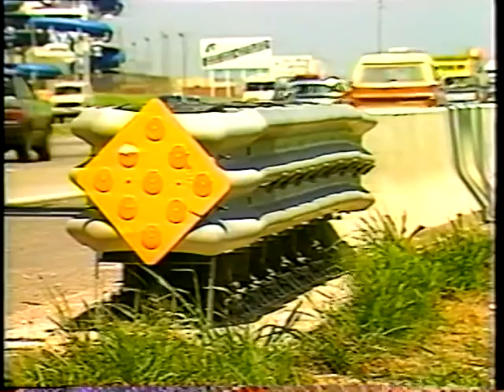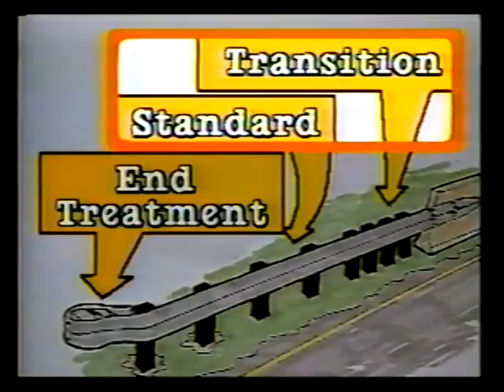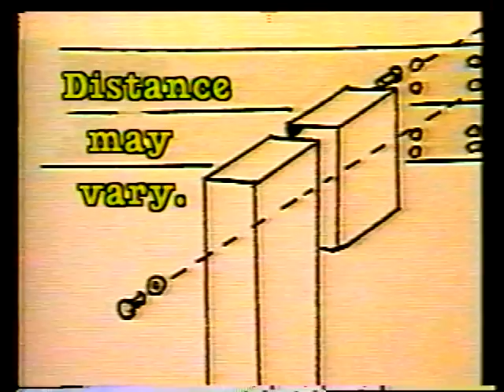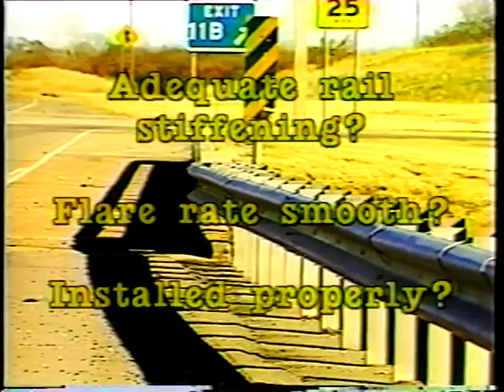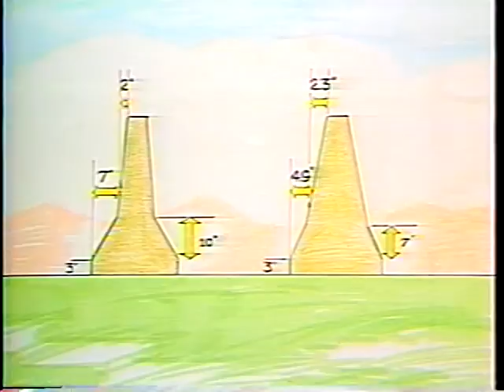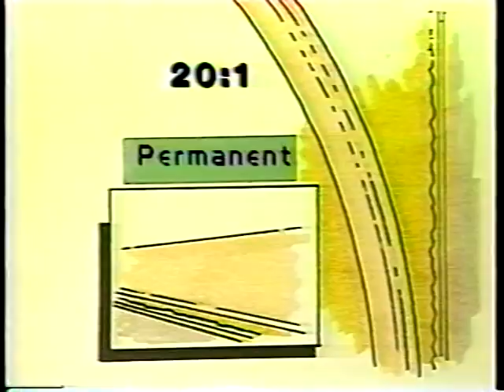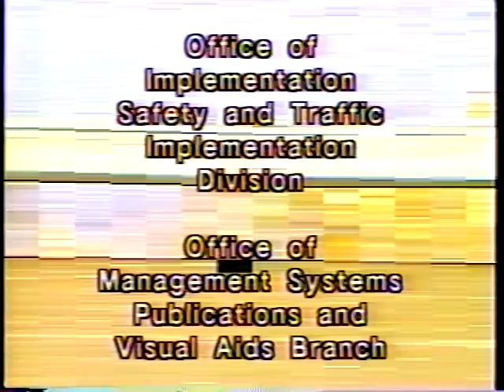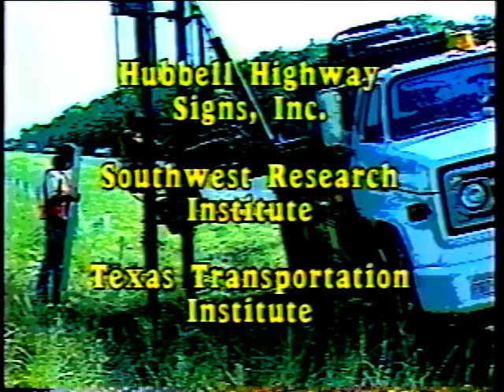Functional Requirements of Highway Safety Features: Standard Barriers (1989)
Federal Highway Administration

Video VH-48C

Highway Safety: Standard Barriers

Installation, maintenance and repair of roadside barriers, end barriers and bridge rails are shown in a series of short videos within this video. Segments provide an overview of barrier components and their importance, and describe proper handling of standard sections of strong-post w-beam wood barriers, box beam barriers, concrete barriers and cable barrier systems.

This video is available courtesy of FedFlix.